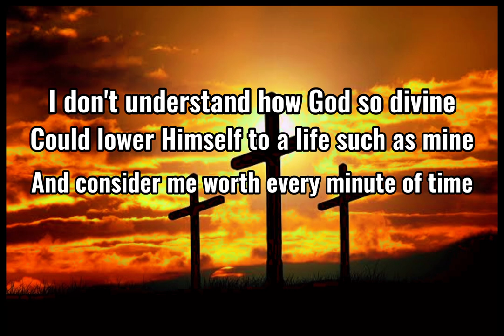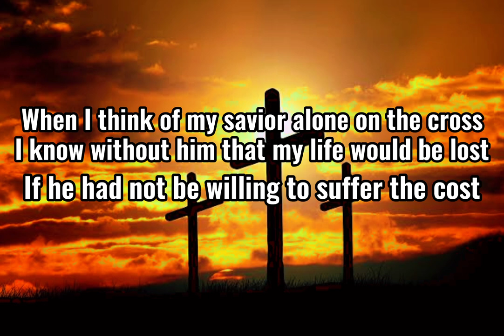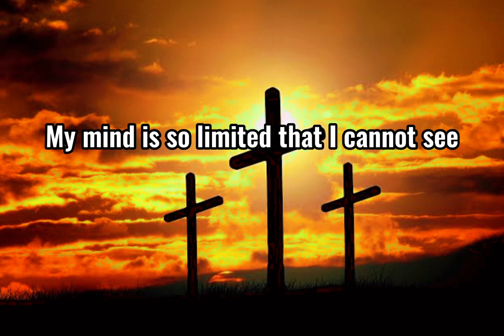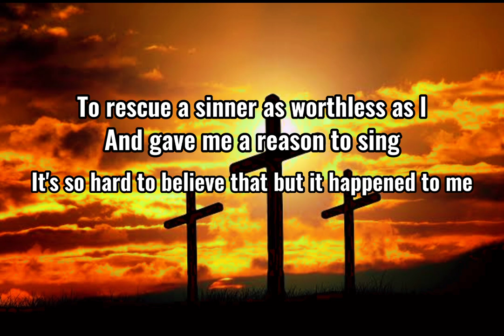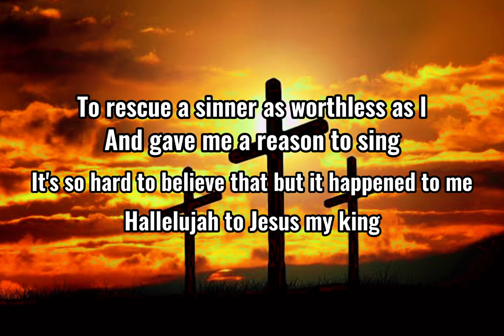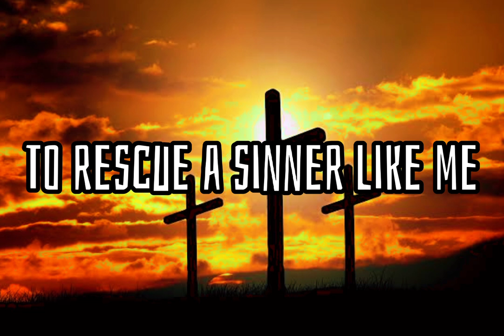To Rescue A Sinner Like Me with lyrics by Rich Abante | Frenj Channel